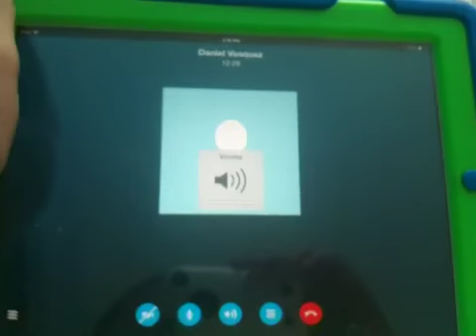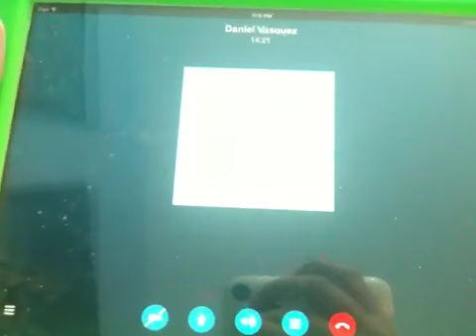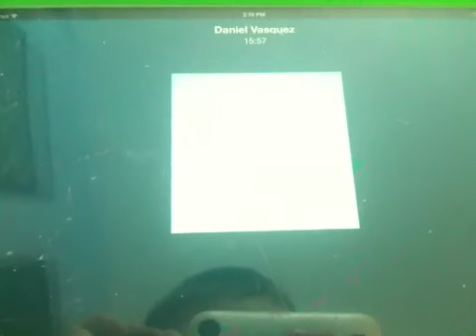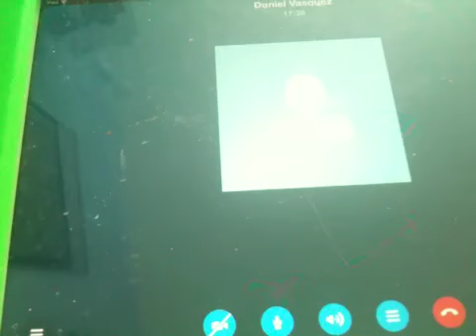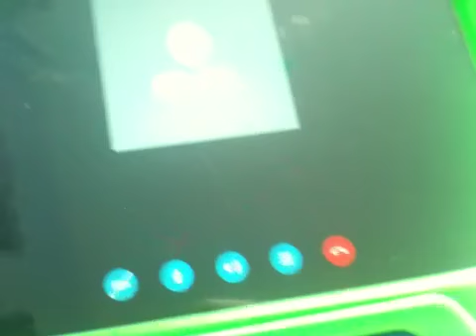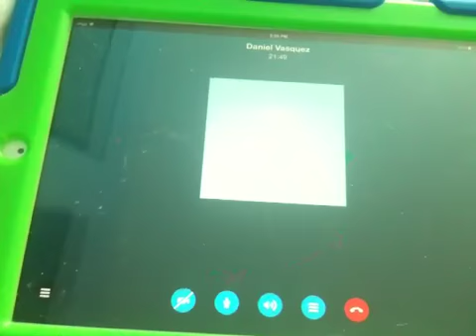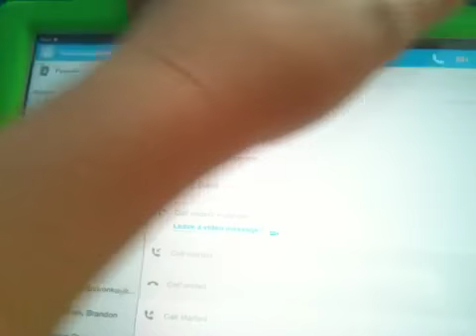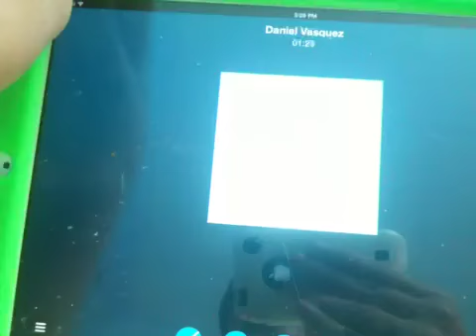Me and a skype guest's upcoming movie thoughts 2014-2018 part 2